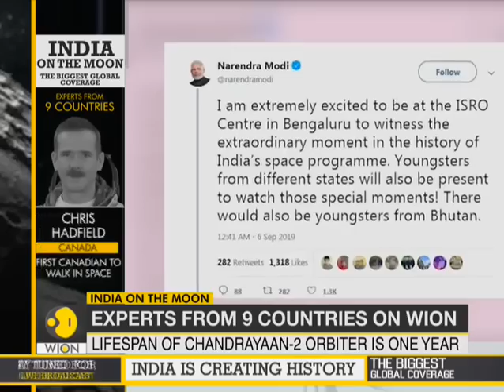Watch WION'S exclusive coverage on India's most ambitious space Mission: Chandrayaan-2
Watch WION'S exclusive coverage on India's most ambitious space Mission: Chandrayaan-2. Watch video to know more.